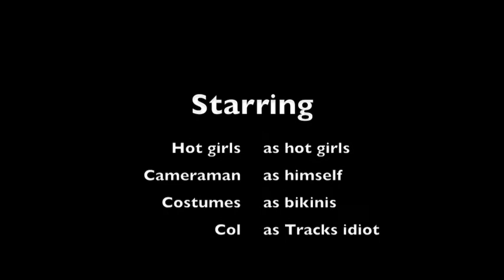Bikini shoot with Tracks and Brut code.m4v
The Tracks surfing magazine received a call abut a Brut swimsuit photo shoot. Something about a new campaign called Brut Code? Whatever. We were done there. Hot babes and swimsuits are two things worth skipping work for. And the Brut Code thing is actually pretty cool. You know, the codes men live by, like: You should never date your mate's ex, or shortened "no sex with you mate's ex".